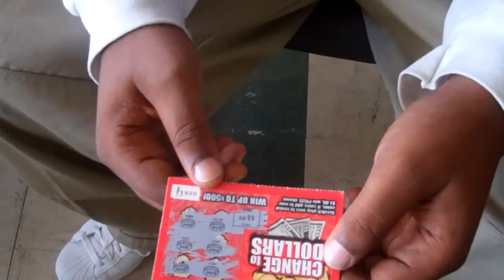barbara group.mp4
First Silent Movie Project
Video/Media Literacy Class

Ada S Mckinley
2011